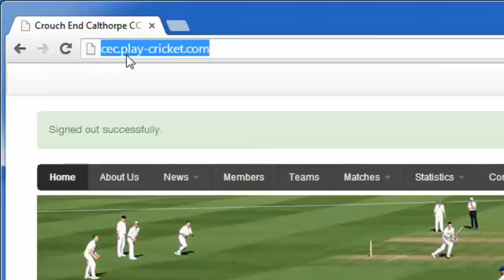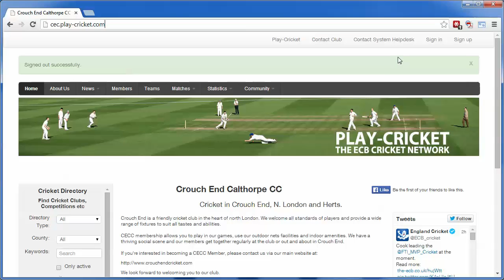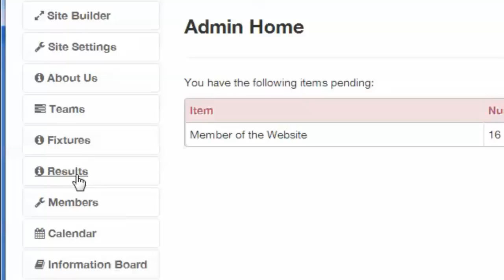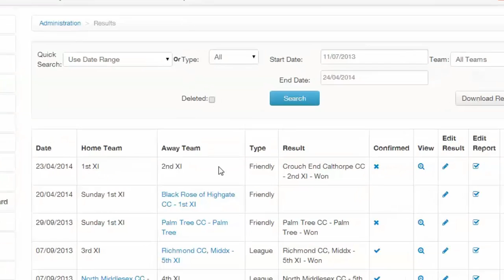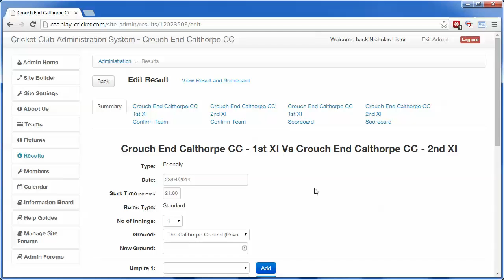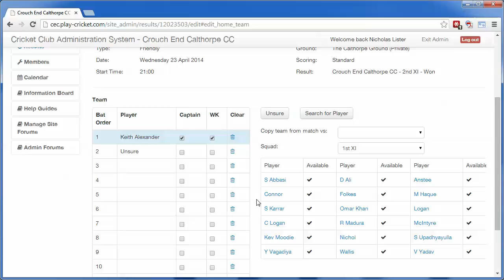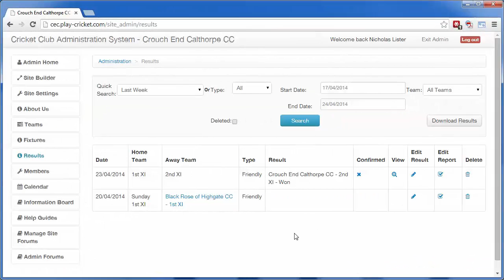How To Log A Score On ECB's Play Cricket Website